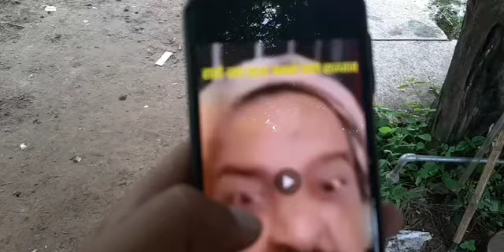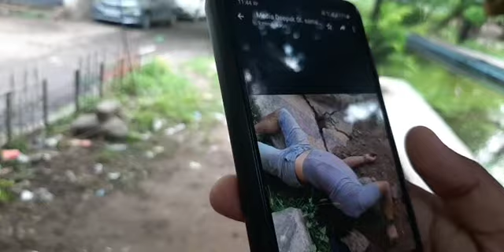BreakingNews: क्या "Jammu Jammu" से मशहूर हुए Vanshu Bangotra का Murder हुआ है ??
Vanshu Bangotra का शव चनैनी में संदिग्ध परिस्थितियों में मिला !!